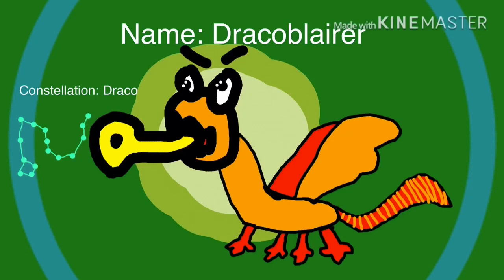Dragonblairer (Astronomy Universe)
Shiny eyes
Codename: burningmaneofdragons
Bio: The dragon it was before was very curious, and has went into the portal. The dragon is still the same, but has trumpet in it’s mouth. Despite what most people think, Dracoblairer is actually very friendly, but he is a force to be reckoned with if you anger him...
Weapon: Can breath fire through it it’s trumpet. Can also whack its tail.